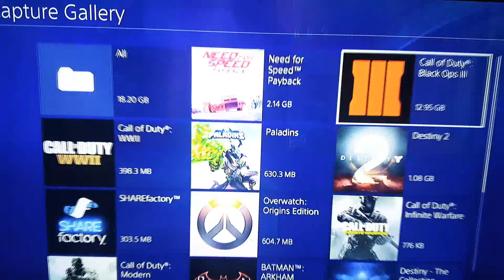My best games in bo3 (capture gallery bo3)